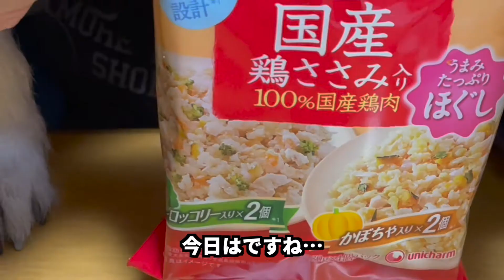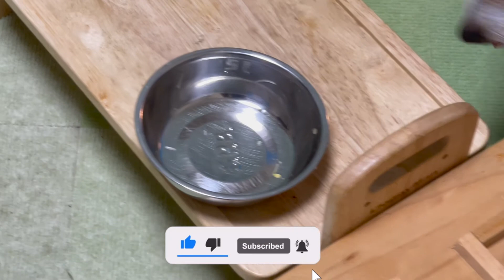グラン・デリ 鶏ささみ入り”かぼちゃ入り”を食べたジャックラッセルテリア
グラン・デリ 鶏ささみ入り”かぼちゃ入り”をトッピングして
食べた際の動画です

ジャックラッセルテリアのリンとカイの動画をアップしています

●カイ
犬種：ジャックラッセルテリア
毛並み：ブロークン コート
誕生日：2014年4月26日
性別：男の子
性格：天真爛漫
その他：ボール大好き🥎トライカラー

●リン
誕生日：2013年3月18日
性別：女の子
性格：ツンデレさんｗ
その他：ご飯とオヤツ大好き😋

ジャックラッセルテリアのリンとカイのLINEスタンプが出来ました

初めて”ドッグケーキ”作りに挑戦したジャックラッセルテリアの飼い主達ｗ

雪がちょっと積もった日にアサンポしたジャックラッセルテリアが元気いっぱいだった

河川敷で元気よく遊んだジャックラッセルテリアが、とっても可愛かった😊

初めてお家でプラッキングをしたら、思った以上にスッキリしたジャックラッセルテリア

メタセコイア並木道をお散歩したジャックラッセルテリアが元気いっぱいだった！

静岡にジャックラッセルテリアのパピーに会いに行きました[後編]

静岡にジャックラッセルテリアのパピーに会いに行きました[前編]

動物病院までお散歩しながら行ったジャックラッセルテリアが元気いっぱいだった？

ハロウィンの仮装をしたジャックラッセルテリアがオモシロ可愛かった！

朝散歩(あさんぽ)したジャックラッセルテリアが元気いっぱいで可愛かった！

花ひろばで散歩して撮影したら、笑顔がとっても可愛かったジャックラッセルテリア

ドッグランで元気いっぱい遊んだジャックラッセルテリアが可愛かった！

久しぶりに川に遊びに行って、キレイな川を満喫した？ジャックラッセルテリア^^

いつもとちょっと違うコースをお散歩したジャックラッセルテリア